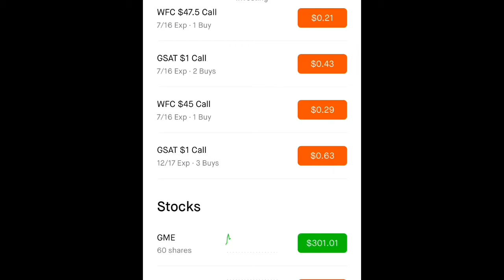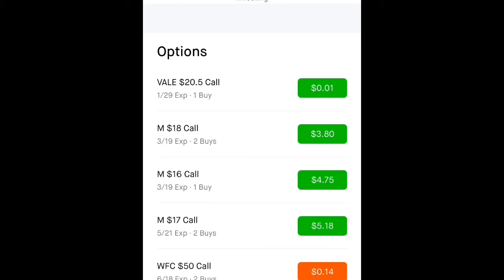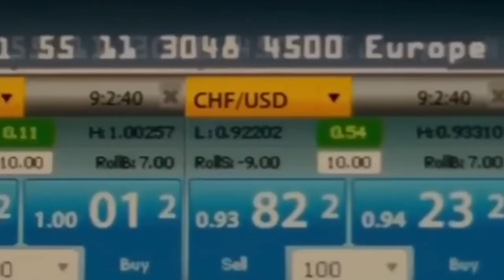Robinhood & Webull CrashN! GameStop squeeze is causing the market to GLITCH!!!